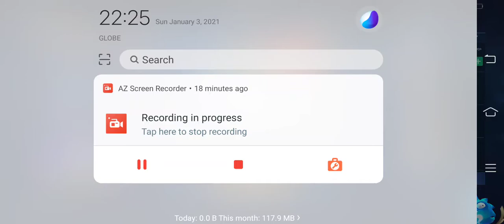Mobile Legends Bang Bang ML Hero Harley Rank game (Legend II) #1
Legend 2 Road to Mythic.